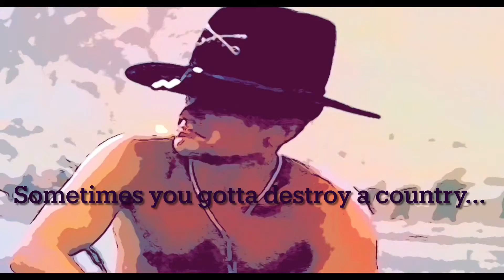“Die Hard meets Heart of Darkness” — WHD teaser 2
Exclusive scenes from the new Deplorable Universe* / One Party State production — a holiday blockbuster about one glitzy grifter’s last big con, an epic journey beyond sanity ... and democracy. “A grisly road movie of the soul, and a star with no core values,” crows critic Donald Egobert Jr. “If it’s what I think it is, I love it!”

No spoilers: No one knows the ending yet.

White House Down. You know, for the holidays. With a re-animated Marlon Brando as the Man with No Shame, Martin Sheen as former Congressman, Air Force Lt., and White House adviser Whyte Tool (a composite), and Robert Duvall as rogue General Flynn. (Re-animated Dennis Hopper as an infectious Rudy Giuliani is blocked in some countries)

*Deplorable is located near the Marvel universe, but less believable or attractive. Still, it has millions of angry fans. Gotta respect that.